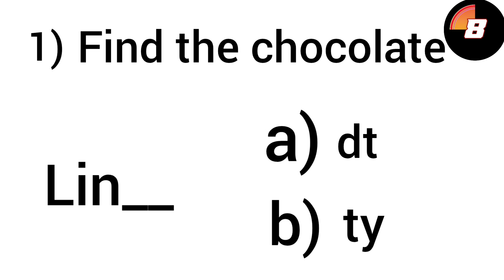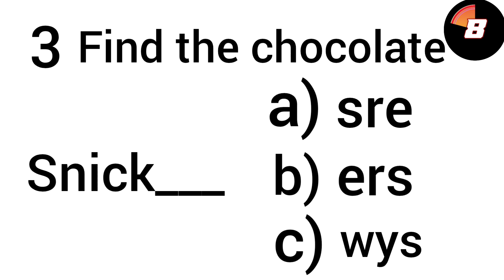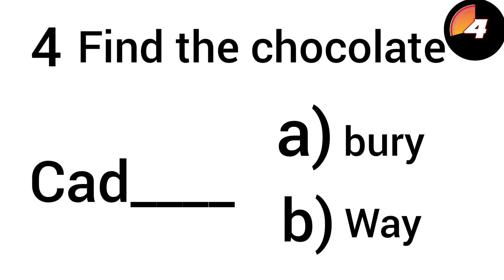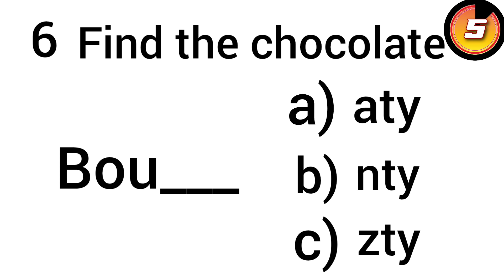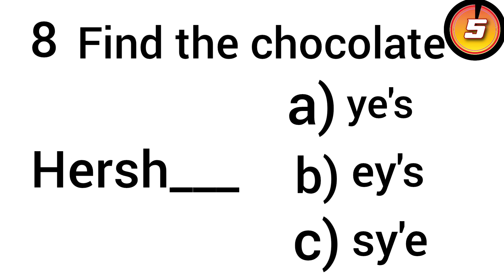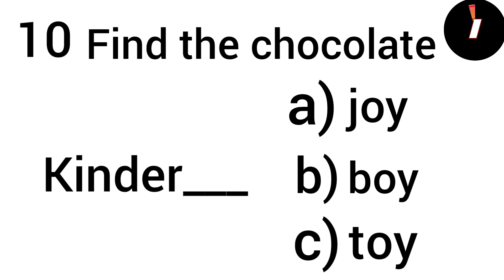Guess The Chocolate, quiz game, Sweets Riddles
Hey guys Welcome to the Chocolate quiz challenge everybody Loves Chocolate so this is the task you will be given options from that you must identify the chocolate...

Comment your Favourite chocolate

FOR more chocolates

Also share this challenge to your family & friends and see who knows well...

Refreshing Buddy!!!